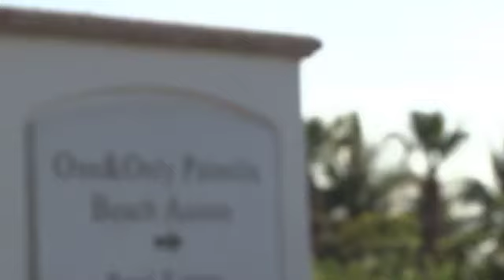Conoce el spa que te relaja completamente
El spa del hotel One & Only Palmilla, elegido por Travel+Leisure como uno de los mejores resort spas de México en 2012, tiene una terapia que te regresará a la paz del vientre materno.